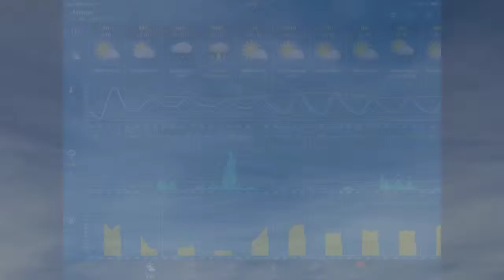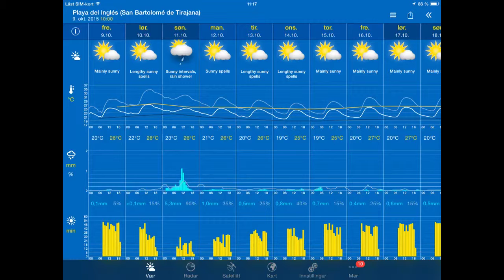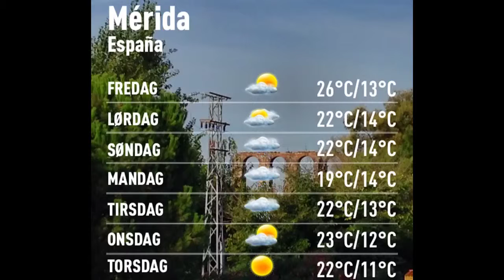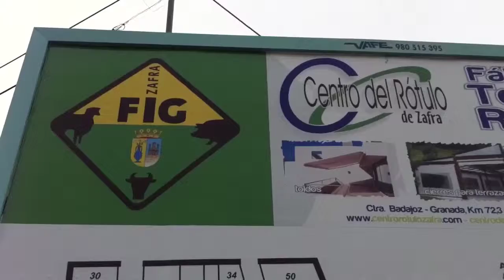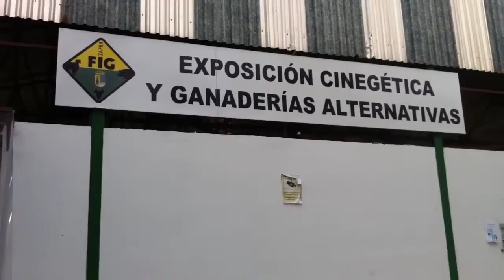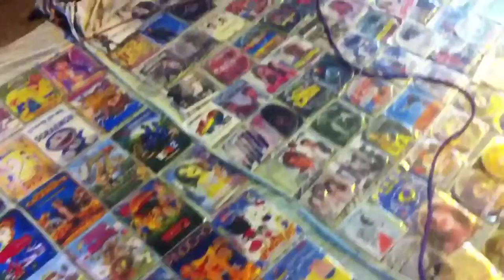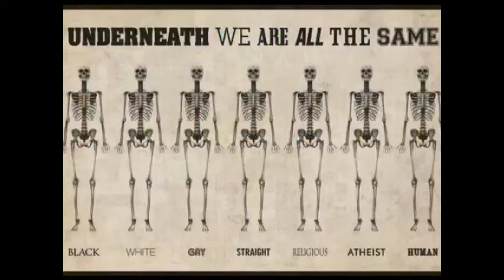Værblogg fra Mérida 9/10-2015 Riktig god fredag :)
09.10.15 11:00 Merida: sunny spells 17°C. Vind:Ø/2 m/s.